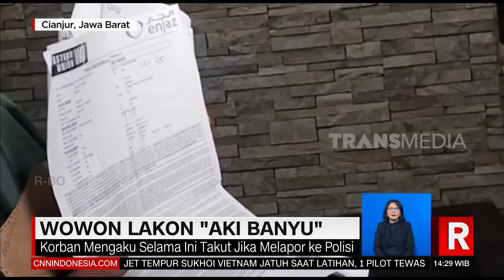Wowon Lakon "Aki Banyu" | REDAKSI (01/02/23)